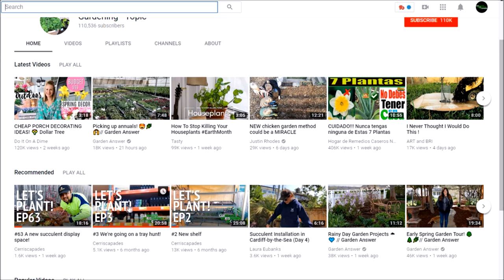My friend started his own Let's Plant series!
Not too long ago, I invited you to create your own let's plant vlogs. I've had a few friends who launched their channels. However I'd like to give a particular shout out to Tom not only because he just launched his own Let's Plant series, but also because he's thinking of doing a cinematic vlog like mine!

His video just went live right before this one. His first video appropriately starts with a tour of the plants and garden beds around the house, and he discusses what he wants to do.

I have no idea what sort of plants he is thinking of using. I can't wait to find out!

The other thing I want to announce is that my videos are being recommended in the gardening topic by the YouTube algorithm. This is so exciting because I feel like all my hard work is being validated!